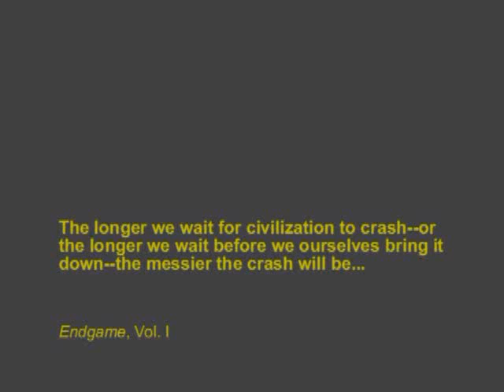*WE ARE SO FUCKED*Derrick Jensen Documentary*Trailer*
Author of many works about the irredeemable nature of civilization, Derrick Jensen advocates the violent take-down of industrialized civilization as the only way to save the planet and the human race.  A group of students from a small alternative school in Toronto journey to the 'steel town' of Hamilton to attend a lecture by Jensen. The documentary includes street interviews as well as interviews with the students, parents, and Derrick Jensen himself.